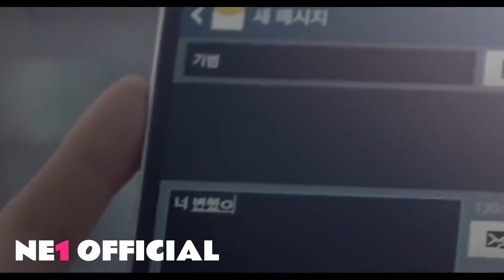JISOO - ‘꽃(FLOWER)’ FM/V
FANMADE
MAYBE I'M THE PROBLEM - JISOO SINGLE 'NE1 ENTERTAINMENT'

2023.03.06